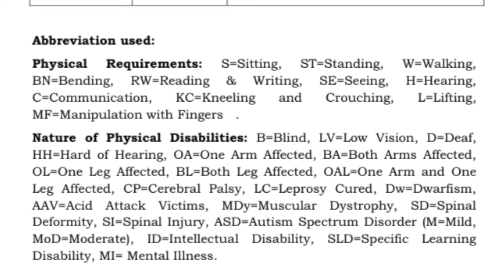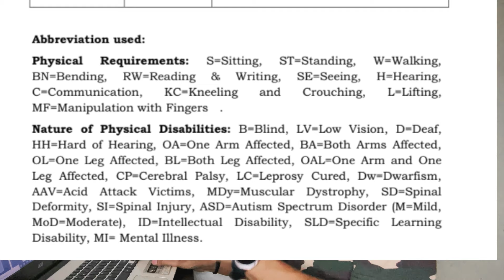SSC MTS Havaldar Medical | SSC Havaldar Medical Test😳? कौन सी Problem आपको बाहर कर सकता✅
SSC Havaldar Medical Test| Ssc MTS Medical Test😳 दोनों में अंतर? Eye/Ear/Knock knees/Blood✅ संपूर्
Ssc MTS havaldar results out
Ssc havaldar results out
ssc mys havaldar results
Ssc MTS havaldar final merits
Ssc mts havaldar new vacancy
Ssc mts medical kaise hota hai
Ssc havaldar medical
Ssc mts havaldar medical
Ssc medical
Ssc mts medical
Ssc mts havaldar medical kaise hota hai
Ssc mts havaldar kya hai
Ssc mts job profile
Ssc mts havaldar job profile
Ssc havaldar job profile
Mts new vacancy
Mts havaldar  cutoff
Mts cutoff  categories wise
Mys ki kha posting hoti h
Ssc mys cutoff
Ssc mts previous year questions paper
Ssc mts best for male female
Ssc mts kaisi naukari hai